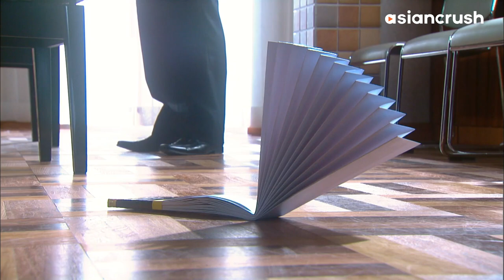Crazy teacher tries to fight me but I hit him harder | Japanese Drama | Nodame Cantabile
Stream on the web: link

About 'Nodame Cantabile'
In this wacky yet poignant J-drama classic, a music school's strict & arrogant top student is forced to team up with a talented but eccentric slob. He's horrified by her disregard for the rules--but she falls immediately in love.

Cast:
Ueno Juri
Tamaki Hiroshi
Nagayama Eita
Mizukawa Asami
Koide Keisuke
Uehara Misa
Endo Yuya

Director:
Takeuchi Hideki
Kawamura Taisuke
Tanimura Masaki